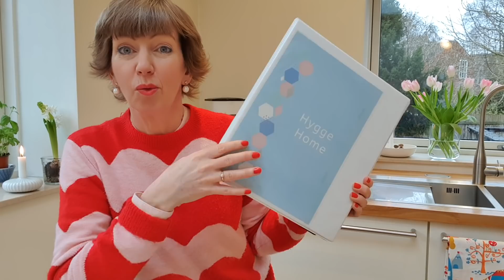Q&A - I'm an iceswimmer! Flylady with your family, Dressing Your Truth, achieving your goals?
Diane in Denmark – I’m here to be your cheerleader! Are you ready to get organized? I love using the Flylady and Getting Things Done systems! Come and join me on Instagram!